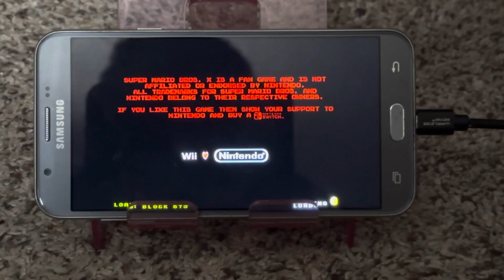Super Mario Bros. X (TheXTech) on Android - Airship Attack Intro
Here is a video about me running Super Mario Bros. X (TheXTech) on an Android phone and it runs fine on there. In it, I recorded the intro from the SMBX episode, “Airship Attack”, made by bossedit8, to show you how fine SMBX runs on the Android well!

If you like this video, why don't you click that like button?